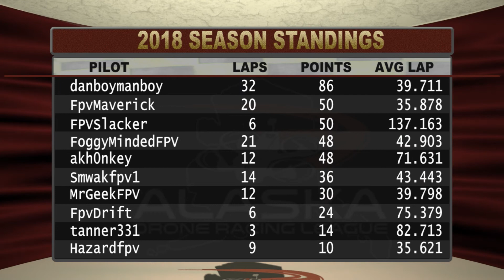AKDRL RQ2 ROUND 5 HEAT 4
PILOTS: FPVSlacker